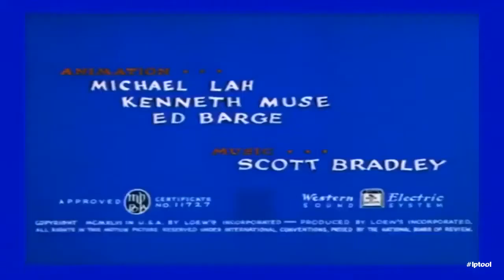Tom and Jerry - Drunk Tom- 2020 Cartoon Video Tom & Jerry Funny Kids Videos